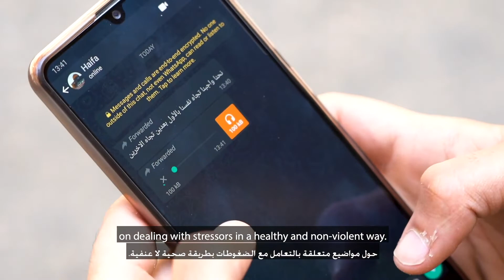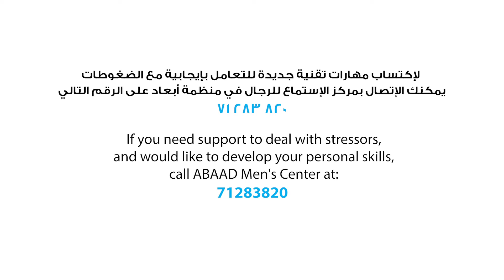التعامل مع التوتر في الأوقات الصعبة (نسخة مختصرة)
في أوقات الأزمات ، يواجه الرجال اسبابا مختلفة للتوتر التي يكون لها آثار سلبية على صحتهم النفسية ، والعائلة وعلاقاتهم بغيرهم.

الغضب والعنف يؤذياننا جميعًا.

لا داعي لتحمل المسؤولية وحدك.